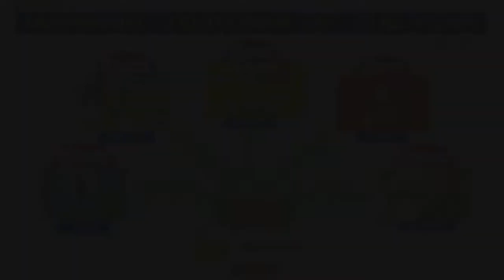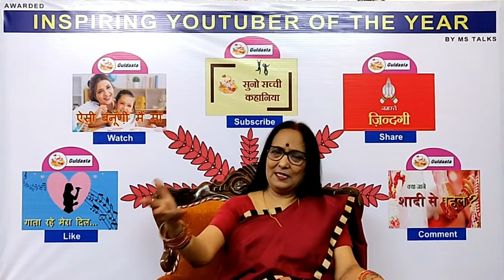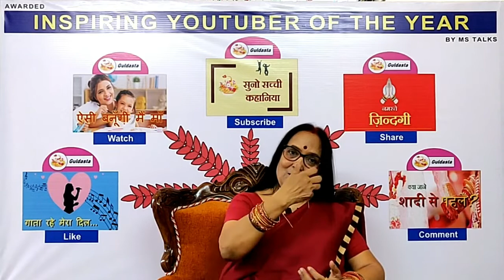Where did her husband take her at midnight? | Namaste Zindigi | Part 56 | Inspirational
This is the fourth segment of this motivational channel ‘Guldasta’.It is a collection of anecdotes, stories and incidents which bring out the essence of life. They highlight the values, character qualities and help to inculcate a positive mental attitude.
The scope of this segment is very wide. There are anecdotes from olden times and also the present age. They relate to various situations which we face in our daily life. The life lessons from them will show a ray of hope in your life and enable you and your family to celebrate life to the fullest.

About this channel:
There are five segments in this channel ‘Guldasta’.
‘Suno Sacchi Kahaniyaan’ is the first segment in which Real Inspiring Stories are narrated in Hindi to cheer you up. Visuals are included in the videos to authenticate it.These are ordinary people who struggled against all odds and fulfilled the dreams. After watching these videos, you will feel empowered, gather confidence and dare to do what you were hesitant to do earlier. You never know, your story may be featured in one of the upcoming videos. Please mention in the comments if you feel your life story can inspire others.
The second segment is ‘Aisi Banoongi Mein Maa’.
Here we give scientific tips on how the mother should think, behave and act so that her child grows up to be healthy, happy and confident. These will boost the confidence of the mother, and by following these tips her child will be her pride. We also explain the steps and precautions to be taken during various stages of development of the child.
The third segment is ‘Kya jane shaadi se pehle’.
Here we discuss all the aspects leading to the marriage. Starting with why should one get married? How to choose your like partner? Which is better-love marriage or arranged marriage? Planning of the events leading to marriage. Distribution and delegation of responsibilities. After watching all these episodes you will be better equipped to plan your wedding in a much better way. It is a must watch for parents and youth of marriageable age.
The fourth segment is “Namaste Zindigi”
The fifth segment is “Gaata Rahe Mera Dil “
This is the fifth segment of this motivational channel ‘Guldasta’.It is a collection of melodious songs to entertain you.